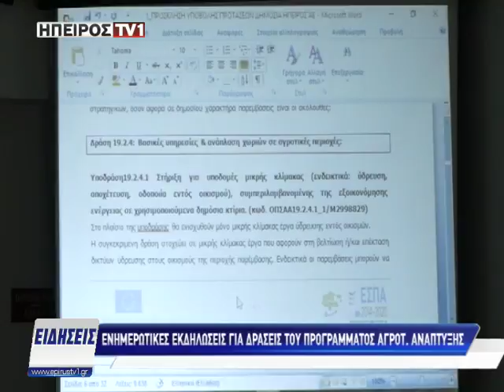Ενημερωτικές εκδηλώσεις για δράσεις του προγράμματος Αγροτικής Ανάπτυξης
epirustv1.gr | Ενημερωτικές εκδηλώσεις για δράσεις του προγράμματος Αγροτικής Ανάπτυξης | 02/05/2018